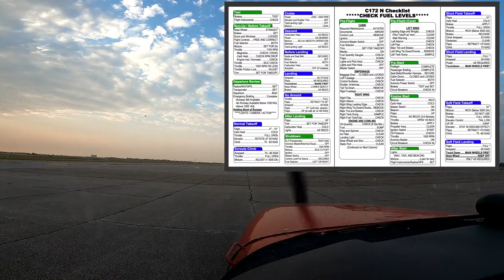早朝フライト訓練 2020/9/21 ①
Runway 18
早朝フライトで、日の出とほぼ同時刻の朝７時半スタート。
今回も地上でRadio Call、takeoffとslow flight, power-on/off stall、 そしてsteep turn(45°）をしました。